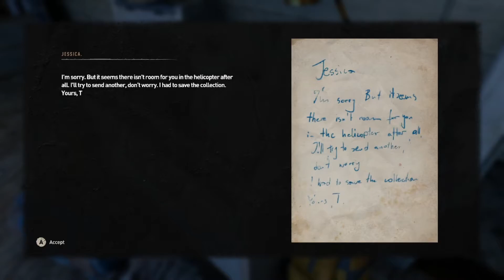Let's Play Walkthrough Gameplay Part 9 - [Dying Light 2]